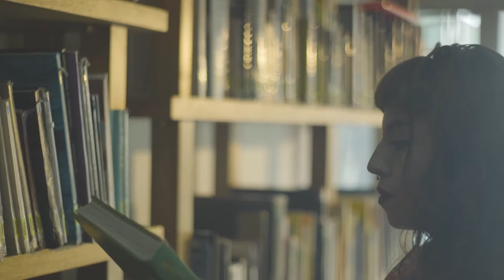Reel Diseño Fotografico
Reel Diseño fotográfico / Ferias y eventos institucionales
Dirección General / Xavier Granja Cedeño
Fotografía / Ximena Padilla
Edición de Video / Erick Pillajo